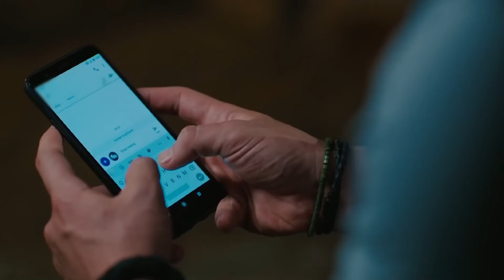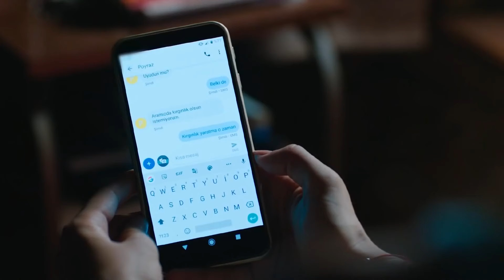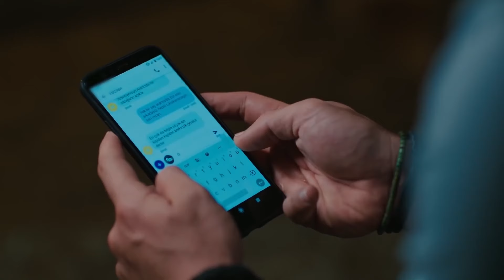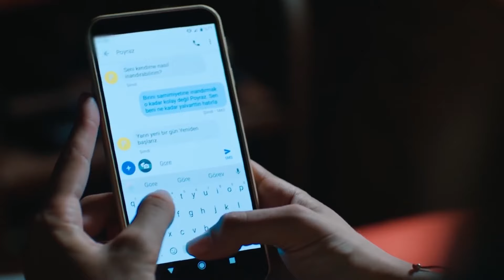Aşkla Bakan Gözlerinin İçinden Kalbine Yolculuğum 💗 - Ada Masalı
Poyraz ve Haziran'ın en özel anları. - AŞK TUTULMASI

OYUNCULAR
Haziran: Ayça Ayşin Turan
Poyraz: Alp Navruz
Biricik: Özge Demirtel
Alper: Rami Narin
Görkem: Bülent Çolak
Selma: Nihan Büyükağaç
Nehir: Eylül Ersöz
Hakan: Anıl Cem Kenar
İdil: Beril Pozam
Aliye: Bedia Ener
Zeynep: İpek Tenolcay
Doygun: Mesut Özkeçeci
Melisa: Merve Nur Bengi
Sadık: Fatih Yücebağ
Duygu: Bensu Begoviç
Mert: Eren Devrim
Burak: Mustafa Aran

Yapım: Ay Yapım
Yapımcı: Kerem Çatay
Yönetmen: Ali Bilgin
Senarist: Yelda Eroğlu - Yeşim Çıtak
İdari Yapımcı: Ali Demir
2. Yönetmen: Beste Sultan Kasapoğlu
Görüntü Yönetmeni: Özkan Bal
Sanat Yönetmeni: İsmail Durmaz
Işık Şefi: Mehmet Parlak
Styling: Petek Arıcı - Oğuz Tabur